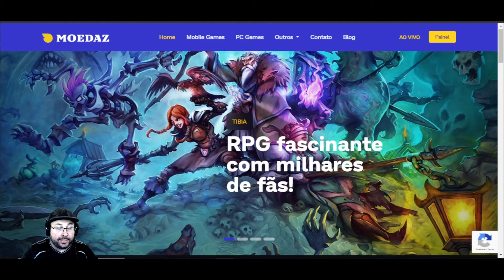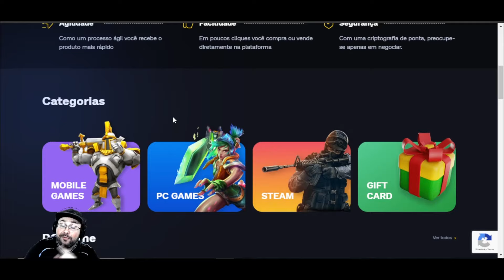TESTANDO HUNT NA POI EK LV 400 | CORTES DO RIICK